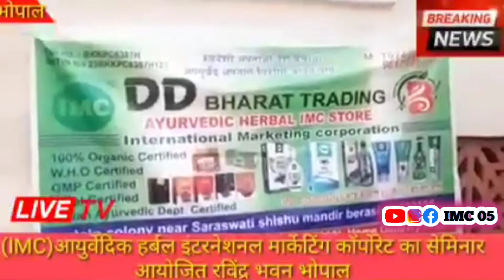breakingnews भोपाल में ऐसा हुआ सेमिनार की न्यूज वाले पहुंचे |Bhopal RAS Program| Imc Seminar 2022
भोपाल में ऐसा हुआ सेमिनार की न्यूज वाले पहुंचे | imc seminar 2022

🙏 WELCOME🙏

AGER VIDEO ACHHI LAGE TO

                  Comments
                                           Shear
                                                            Jarur kare

 Taki Aane Wali Video Sabse Pahle Aap Tak   Pahuche

Good IMC friends
Shree Tulsi piye savasth jiye

Agar Aap Hamre Facebook Page Se Judna Chahte Hai Jisse Aap New Video Ki Update Lete Rahe, Aur Imc Ki Har Update Aapko Milti Rahe To Aap Hamare Facebook Page Ko Jarur Like Kare .

Agar Aap New Update Aur Photo Dekhna Chahate Hai To Hmare Instagram Se Jude.. Judne Ke Liye Niche Di Gyi Link Per Click Kare...